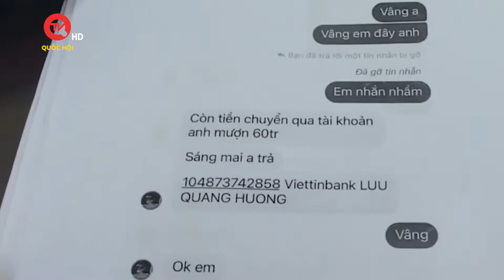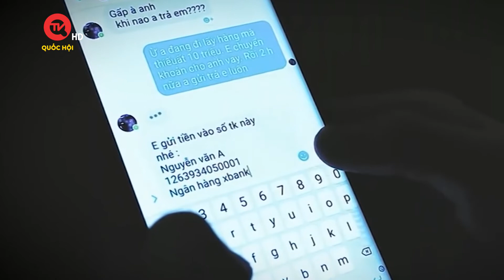Triệt phá nhóm "hack" tài khoản ngân hàng, chiếm đoạt hơn 5 tỷ đồng | Truyền hình Quốc hội Việt Nam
Truyền hình Quốc hội Việt Nam | Ngày 1/8, Công an huyện Như Xuân (Công an tỉnh Thanh Hóa) cho biết, đã triệt phá được đường dây lừa đảo liên tỉnh, bắt giữ 4 đối tượng có thủ đoạn sử dụng công nghệ cao để chiếm đoạt hơn 5 tỉ đồng của nhiều người ở nhiều tỉnh, thành phố trong cả nước.